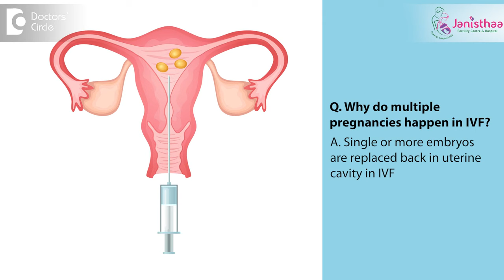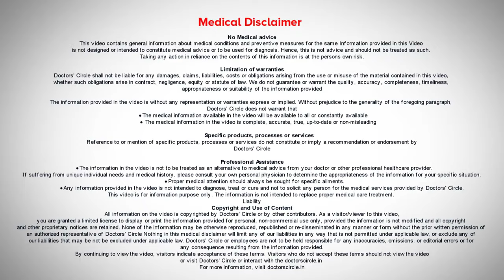Multiple Pregnancy in IVF Why does IVF pregnancy lead to multiple pregnancies - Dr. Shwetha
If you've ever wondered why IVF pregnancies often result in twins or even higher-order multiples, you're in for a treat! Dr. Shwetha, a renowned expert in reproductive medicine, breaks it down for us in a way that's easy to understand.

She explores the science behind IVF and sheds light on the factors that contribute to multiple pregnancies. From the stimulation of the ovaries to the transfer of embryos, Dr. Shwetha leaves no stone unturned.

Whether you're considering IVF, are already going through the process, or just have a curious mind, this video is a must-watch. Dr. Shwetha's expertise and engaging style will leave you feeling informed and entertained.